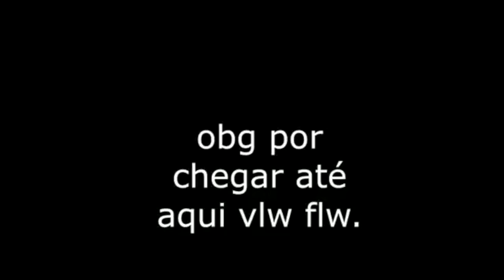Funny Cleaver Animals Video Impressive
Laughter can arise from such activities as being tickled, or from humorous stories or thoughts. and funny animals may deliver, it is considered a visual expression of a number of positive emotional states, such as joy, mirth, happiness, relief, etc. On some occasions, however, it may
 be caused by contrary emotional states such as embarrassment, apology, or confusion such as nervous laughter or courtesy laugh.
Funny Dogs and Puppy are part of our daily life ,this compilation is to enhance that notion

 funny animals videos are for all Age, gender, education, language, and culture are all factors[as to whether a person will experience laughter in a given situation. Some other species of primate (apes, chimpanzees, gorillas, bonobos and orangutang) show laughter-like vocalisations in response to physical contact such as wrestling, play chasing or tickling.

Laughter is a part of human behaviour regulated by the brain, helping humans clarify their intentions in social interaction and providing an emotional context to conversations. Laughter is used as a signal for being part of a group—it signals acceptance and positive interactions with others. Laughter is sometimes seen as contagious, and the laughter of one person can itself provoke laughter from others as a positive feedback.

The study of humour and laughter, and its psychological and physiological effects on the human body, is called gelotology
A number of studies using methods of conversation analysis and discourse analysis have documented the systematic workings of laughter in a variety of interactions, from casual conversations to interviews, meetings, and therapy sessions. Working with recorded interactions, researchers have created detailed transcripts that indicate not only the presence of laughter but also features of its production and placement.

These studies challenge several widely held assumptions about the nature of laughter. Contrary to notions that it is spontaneous and involuntary, research documents that laughter is organised and precisely placed relative to surrounding talk. Far more than merely a response to humour, laughter often works to manage delicate and serious moments. More than simply an external behaviour “caused” by an inner state, laughter is highly communicative and helps accomplish actions and regulate relationships.funny animals video could help
funny animal videos ,Brand new weekly  compilation where we challenge you to Try Not To Laugh at these Funny Dogs. Funny Pet Videos brings you the best cute animal compilations, try not to laugh challenges, fails, wins, and hilarious viral videos. We feature dogs, cats, horses, pigs, lions, lizards, rodents, bugs, spiders, tigers, kittens, puppies, squirrels, foxes, and more in the best new dank memes, funny clips, and you laugh you lose challenges and create collective of funny pets, life awesome moments, and epic wins.

 Funny Animals ,Makes Me Laugh ! are content with Youtube Platform , we’re committed to montages from Vine, Twitter, Instagram, Facebook, Snapchat, and Musically. Sit back and enjoy a veritable fail army: kids fails, animal fails, girl fails, trampoline fails, car fails, on the job fails, old people fails, school fails, water fails, prank fails and pranks gone wrong, and more! Not convinced? Check out some of our.youtube.Funniest Pet Reactions